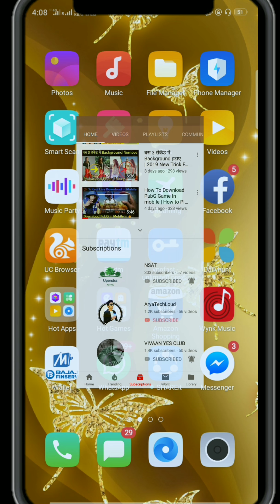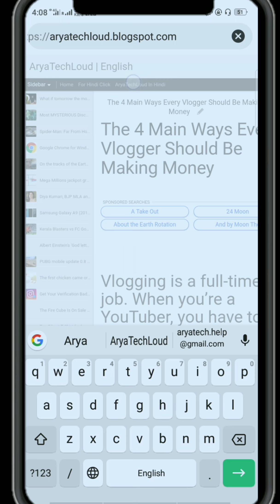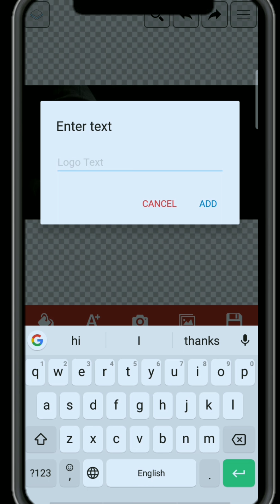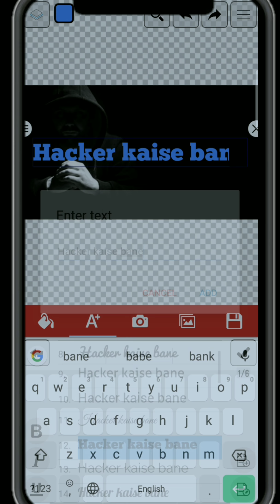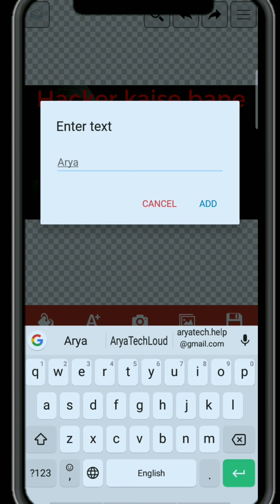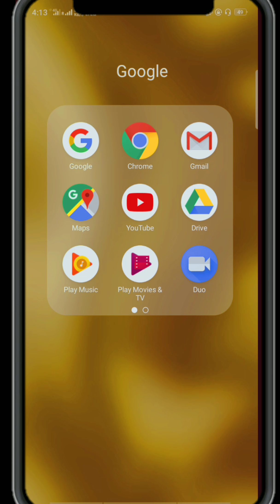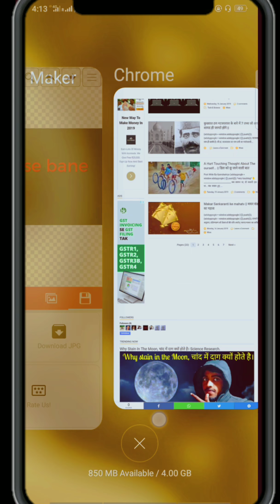30 सेकेण्ड में thumbnail | How To Make Thumbnail for YouTube | 100 % रियल वीडियोस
For Download app click bellow

Business Related Contact.